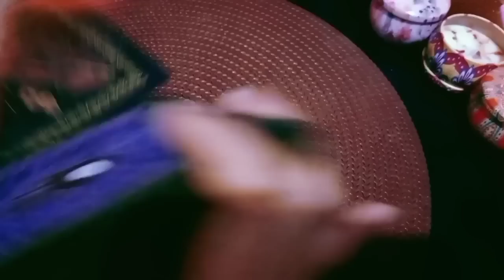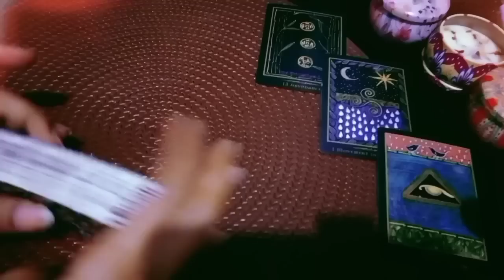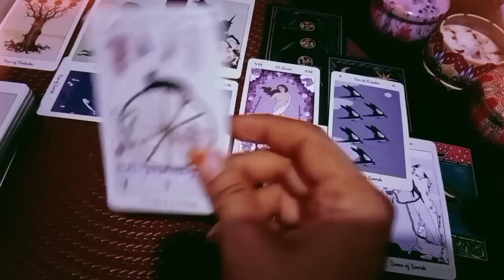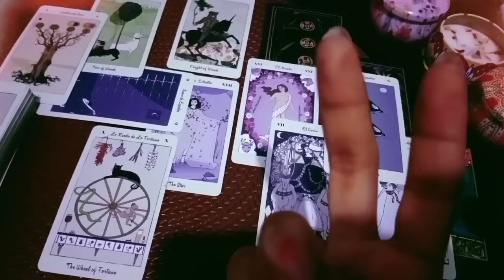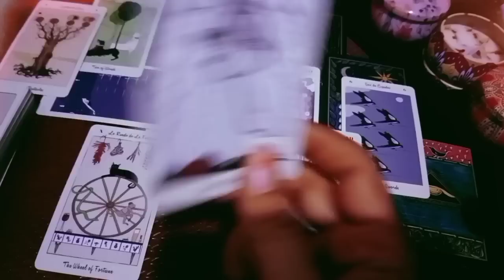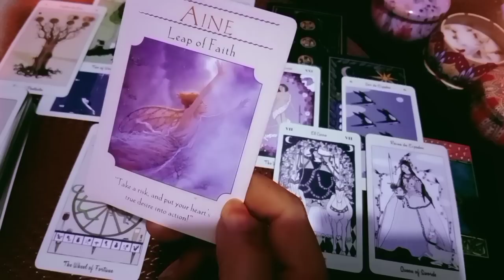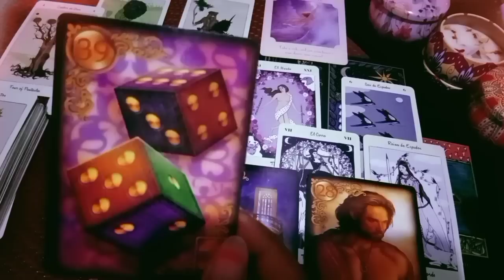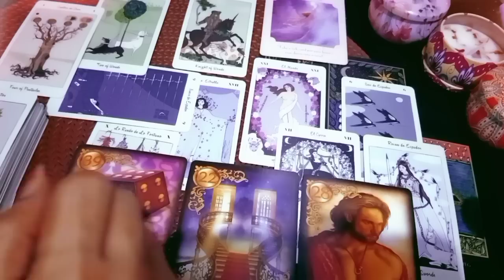Sagitarius Februari General • Akan selesai bila siap akan perubahan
1. astrosage (vedic india)
2. cafeastrology (western)

💎Bersifat general/umum

List PR
Level 1 : 250k ( Single, Hasil Vidio Proses Max 3 hari )
Level 2 : 350k ( Couple, Hasil Vidio Proses Max 3 hari )
Level 3 : 500k ( Call/Vidio Call/Voice Note 30 Menit ) *Flexible